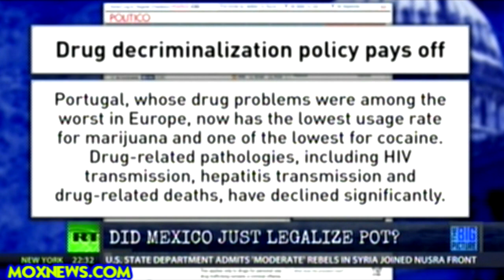Mexico's Supreme Court Says "Citizens Have A CONSTITUTIONAL RIGHT To Grow And Distribute Marijuana"